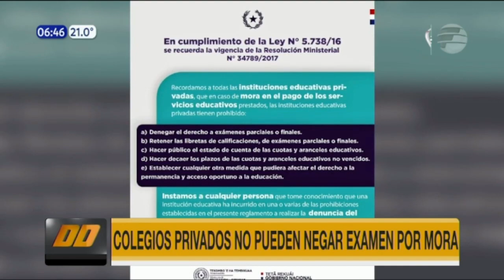Colegios privados no pueden negar examen por mora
Autoridades informaron que los colegios privados no pueden negar examen o entrega de calificaciones por causa de mora. Indicaron que los padres deben buscar llegar a un acuerdo con la institución.